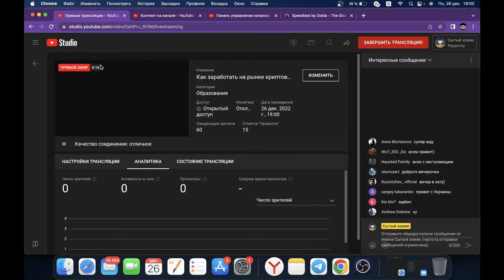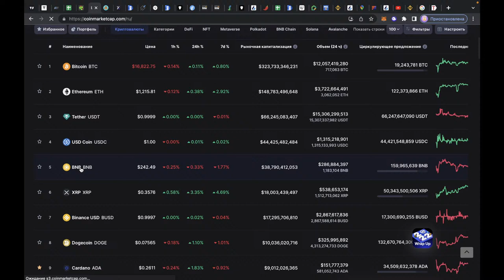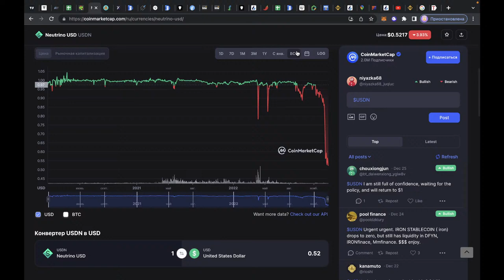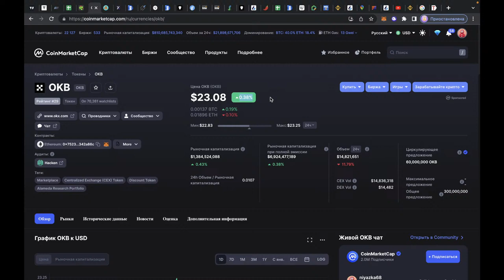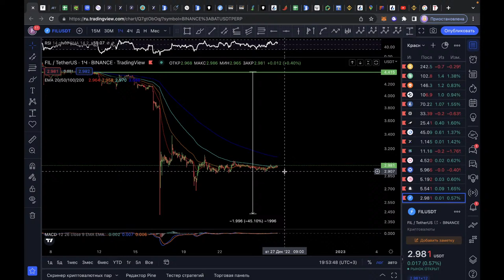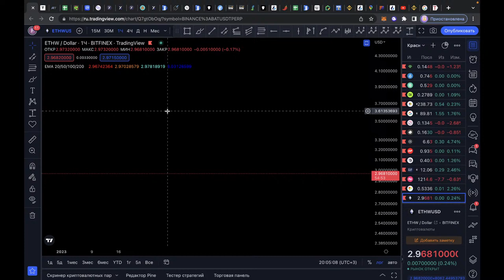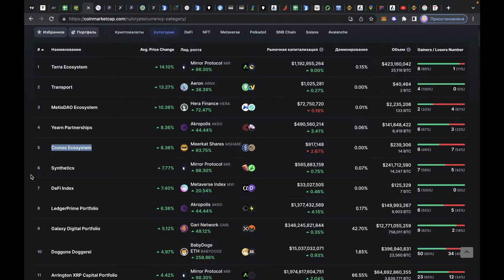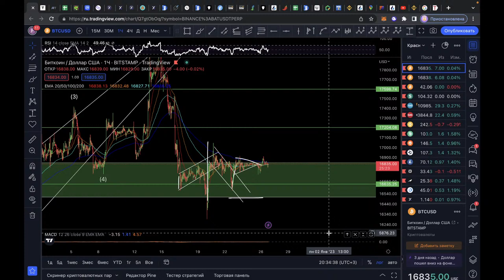Как заработать на рынке криптовалют в 2023г? Обзор монет + ответы на вопросы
Там я оперативно даю всю актуальную информацию в реальном времени!

Ребята, привет. Хочу провести последнюю в этом году прямую трансляцию, на которой расскажу про свою стратегию на 2023г. Поделюсь мыслями, чего можно ожидать в начале и середине года и покажу, как заработать в следующем году на рынке криптовалют. Как всегда разберу монеты из чата и отвечу на ваши вопросы.
До встречи на эфире!